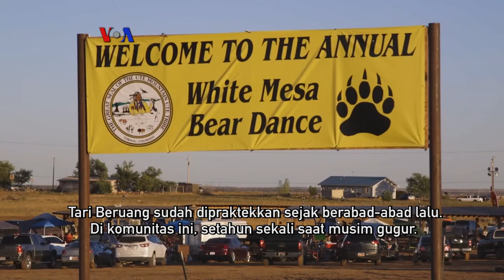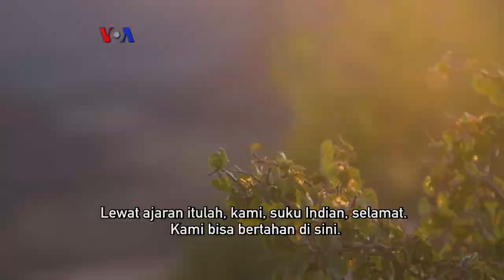Tari Beruang Pamungkas-Penanda Akhir Tahun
November adalah Bulan Peringatan Warisan Budaya Suku Asli Amerika. Tujuannya untuk meningkatkan kesadaran akan sejarah, peran dan isu yang dihadapi suku-suku Indian asli di AS. Tim VOA berkunjung ke wilayah konservasi suku Ute di negara bagian Utah untuk menyaksikan Tari Beruang Terakhir di 2019.